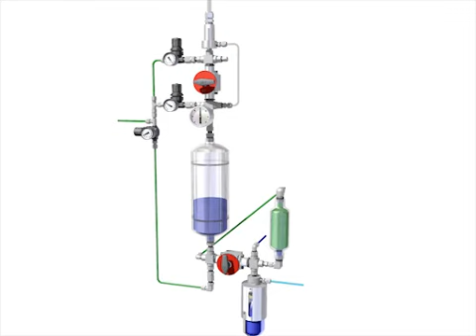Closed Loop Sampling System S32 Overflow Vacuum Configuration With Venturi Unit E7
The ability to purge the sample point ensures optimal retrieval of a representative liquid sample. The S32 type sampler in overflow vacuum configuration provides a system purge to an overflow chamber and needle purge in addition to a fixed sample. This liquid sampler offers one-handle operation by multiple valves. Suitable for sampling reactors and vessels at atmospheric or vacuum conditions with accuracy, safety for the operator and zero emission.